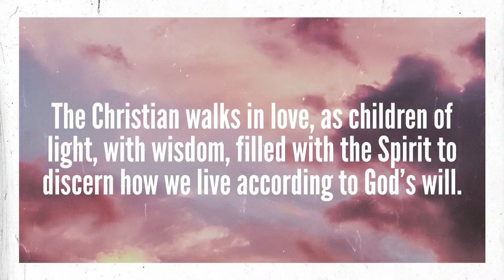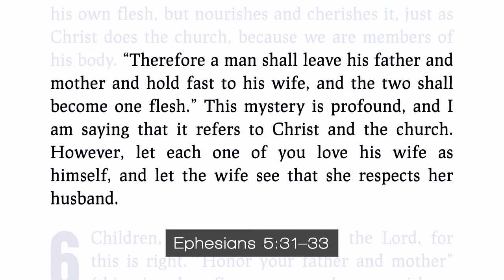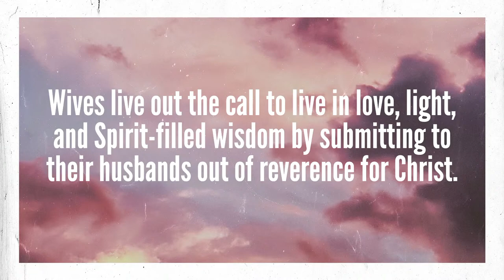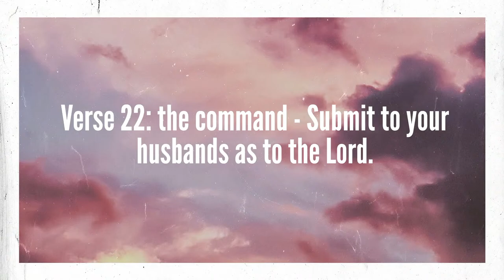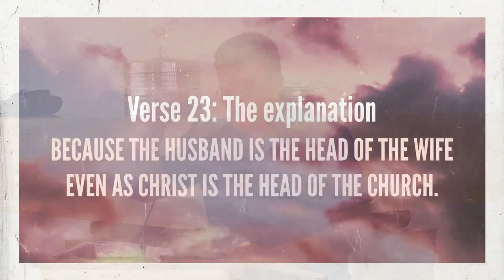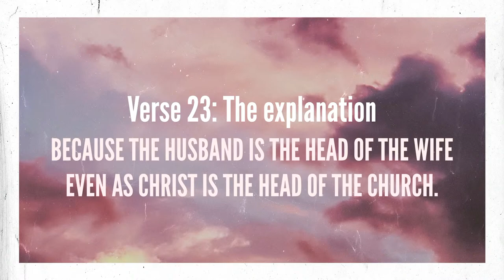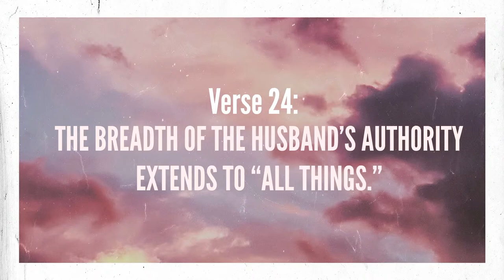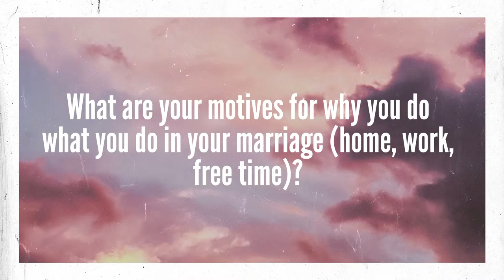the Spirit-filled wife // Ephesians 5 : 22 - 24 // Pastor David Martin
Sunday service - 07 August 2022

IBC Cologne is a church that strives together to establish Gospel-centered communities in Cologne by becoming a community bonded together by God’s grace, giving their lives, in the power of the Spirit, to build up Jesus’ church.